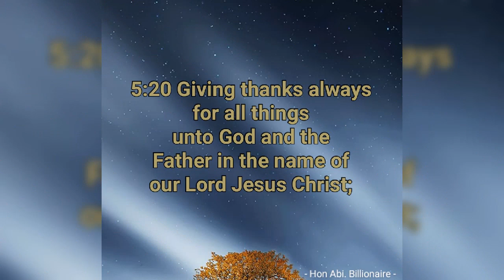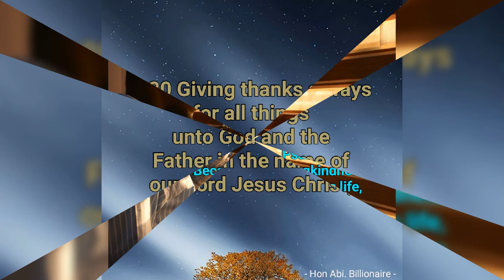Here We Are Rendition by Xafo & Adelaide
Random Youth Worship Rehearsals